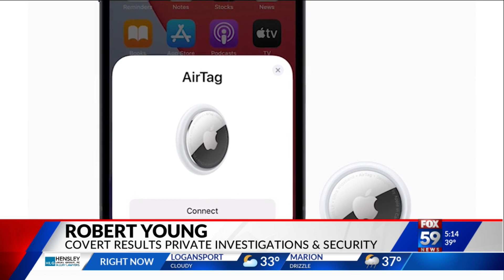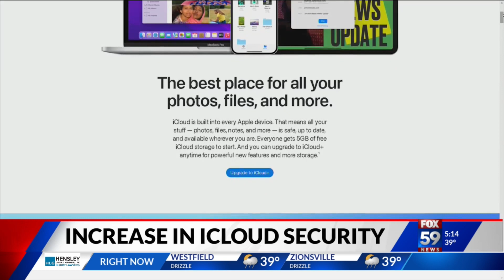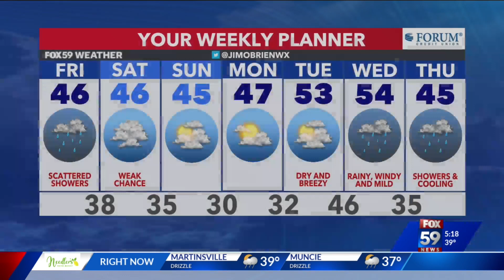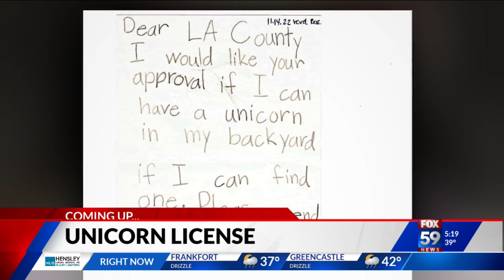Cameron Ridle anchors FOX59 Morning News at 5A - 12-9-22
WXIN-TV Indianapolis - December 9, 2022